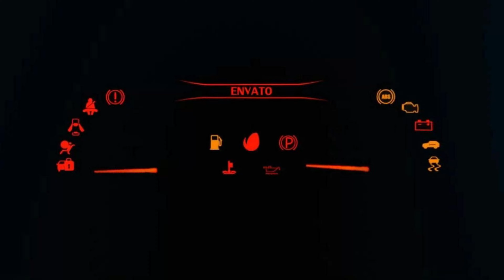Forza Horizon 5 - Toyota Supra Rz Customization & Top Speed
Good day ladies and gentlemen, and welcome back to our gaming channel. Today, we are diving into the world of Forza Horizon 5, the highly anticipated racing game set in the vibrant landscapes of Mexico. We have a thrilling segment lined up for you as we explore the customization and top speed capabilities of one of the most iconic cars in automotive history, the Toyota Supra RZ.

The Toyota Supra RZ has always been a favorite amongst racing enthusiasts, known for its sleek design, power-packed engine, and incredible handling capabilities. Now, in Forza Horizon 5, we have the opportunity to take this legendary vehicle to new heights with a range of customization options that would make any car lover's heart race.

Let's start by talking about the different customization aspects available for the Toyota Supra RZ in Forza Horizon 5. From body kits, spoilers, and hoods to a wide selection of paintjobs, decals, and rims, the possibilities are endless. Whether you prefer a classic look or a wild and attention-grabbing style, the customization options in Forza Horizon 5 allow you to make your Supra RZ truly your own.

Thank you all for joining us today on this incredible journey exploring the Toyota Supra RZ in Forza Horizon 5. Until next time, keep on racing and never stop pursuing your gaming dreams!

⦁ Pc Space:
⦁ Processor (CPU) : AMD Ryzen 9 3900X Processor
⦁ CPU Cooler: Gammaxx L240 240mm Liquid cooler with Rgb Fan
⦁ Memory RAM: G. SKILL Trident Z RGB Series 32GB DDR4 3600mhz
⦁ Graphics Card:  NVIDIA GeForce RTX 2080 Super Gaming X Trio (Msi)
⦁ Motherboard: Asus Prime X570-P Asus Aura Sync
⦁ SSD 1: M.2 INTEL 660P 1TB
⦁ Hard Drive: Seagate Barracuda Pro 4TB
⦁ Power Supply (PSU) : DeepCool  DQ750ST 80 PLUS GOLD
⦁ Monitor 1: BenQ 32inchs PD Series PD3200U Ultra HD (3840 x 2160 60HZ)